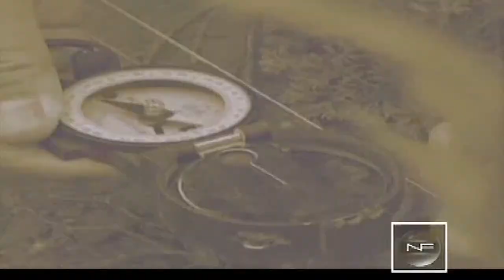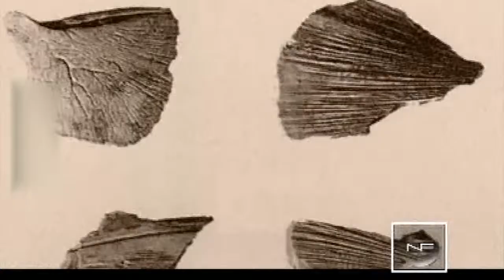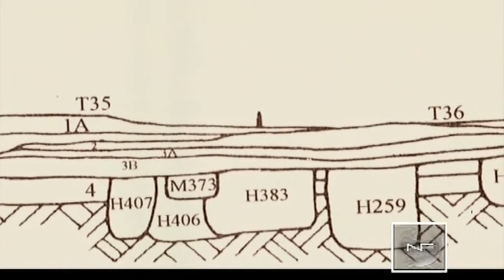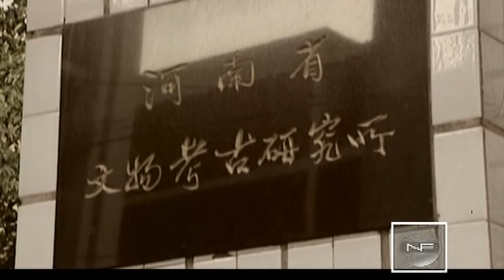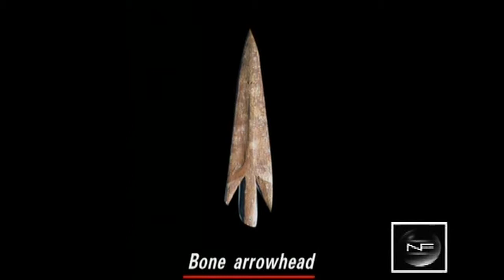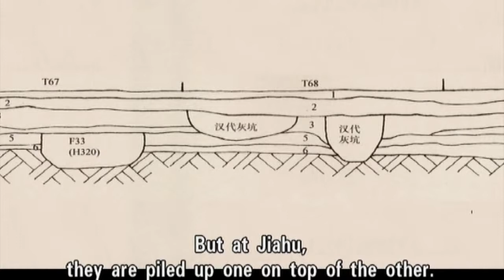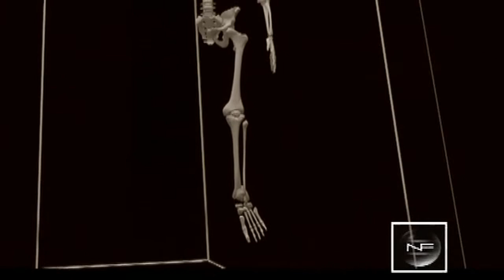【New Frontier 720HD】 Sounds from the Neolithic Age / Part 02 1/2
Channel: CCTV-9 International
Program: New Frontier Documentary
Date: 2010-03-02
Description: Sounds from the Neolithic Age / Part 02 1/2
Video Series ID: k2wQCetndxyJ2pncXTN6Yg==
Multipart Video ID: fujw1T eSyBuiBgQf8GvQ==